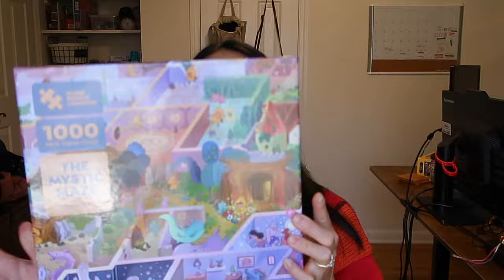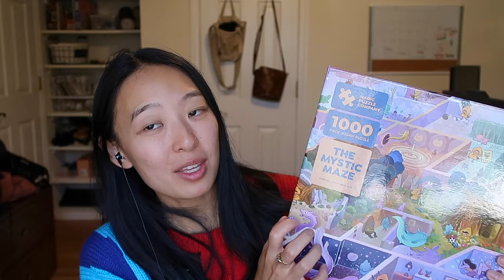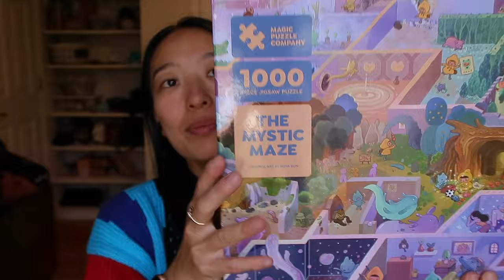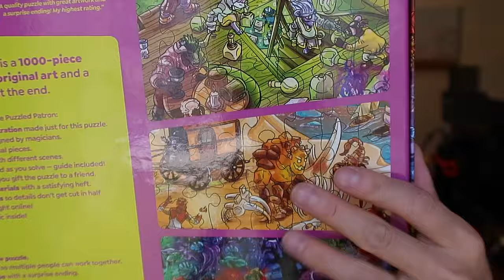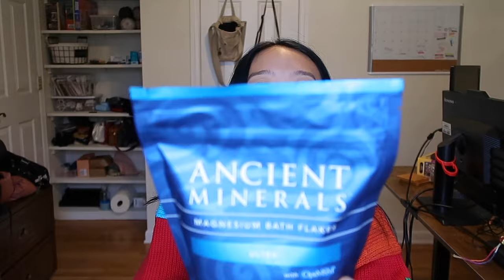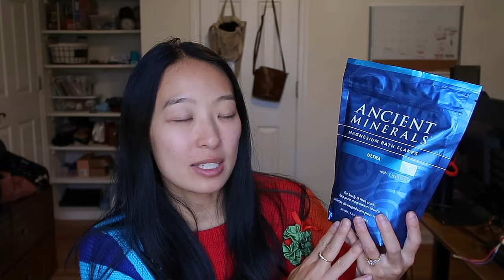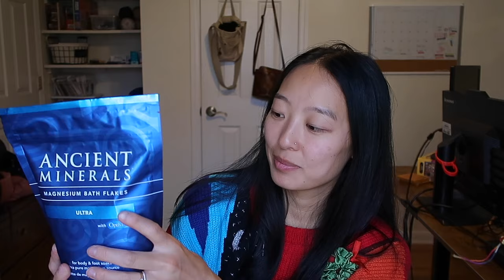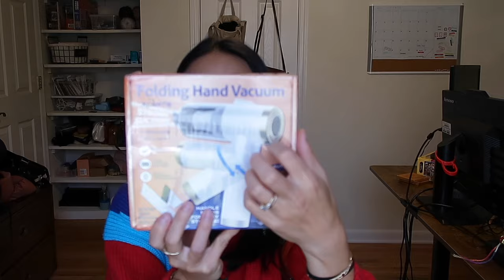ASMR (soft spoken) What I Got for Christmas 2023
I hope everyone is having a happy and safe holiday season! I'm so grateful that I'm surrounded by loved ones each day, not just Christmas. These gifts mean a lot to me, but spending time with loved ones is even more important.